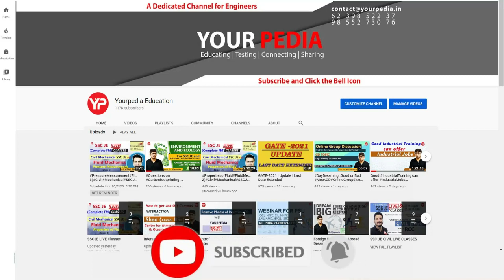BEL HR Mock Interview for Probationary Engineer | ECE | Start Interview Guidance with YourPedia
BEL HR Questions for Probationary Engineer | Electronics & Comm. Engg. | Bharat Electronics Limited | Start interview Preparation & Guidance with yourpedia